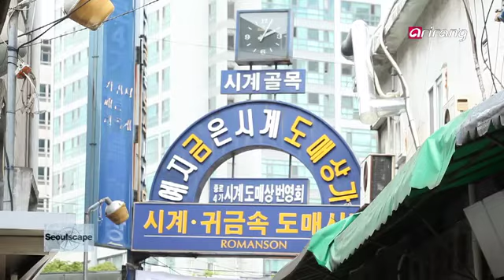Seoul - Jongno-gu Jewelry District(종로구 귀금속 거리)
Jongno-gu Jewelry Dietrict is prime jewelry area in Korea.
The price is cheaper than retail price.

How about look around this weekend?